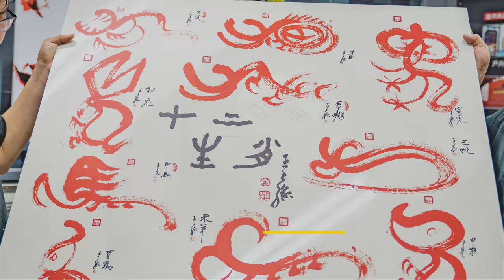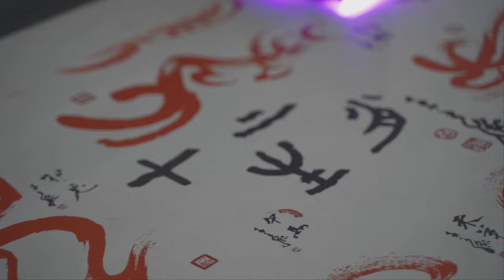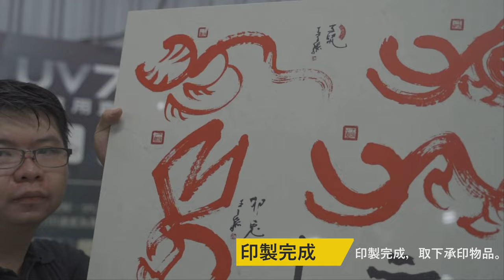100*100光面磁磚UV直噴印製全過程|APEX RH1610UV 工業型UV直噴機|UV直噴機推薦|奕昇有限公司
獨家新聞📣
你知道UV直噴機連光面磁磚都能噴嗎🤫
我們噴給你看👍
全程使用👇
APEX RH1610UV 工業型UV直噴機印製
100*100超大磁磚印製起來一樣超輕鬆👍
✔圖像清晰
✔色彩飽和不掉色
風格化印製客製化磁磚
讓你的房子、店鋪增添個人風格